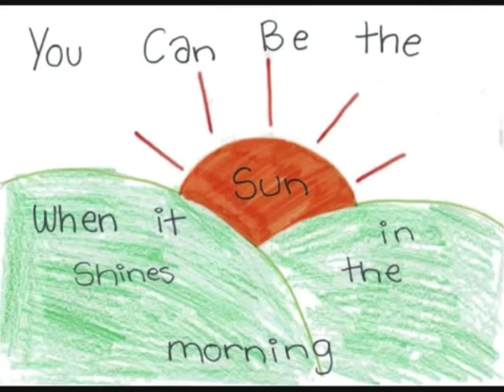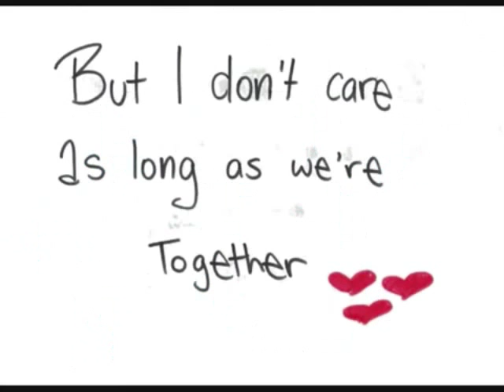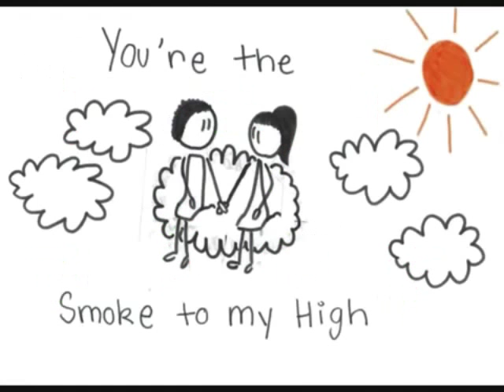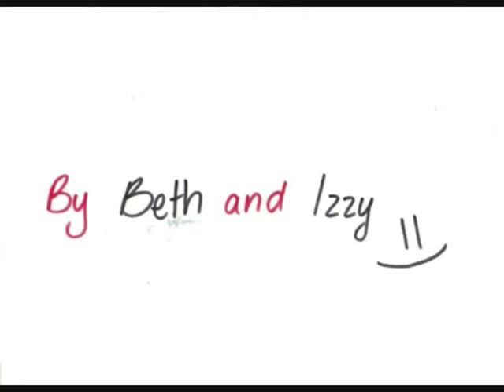Perfect Two (LYRICS VIDEO)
Perfect Two by Auburn